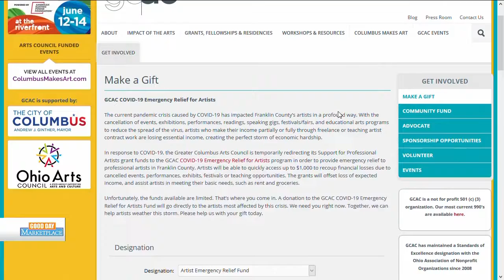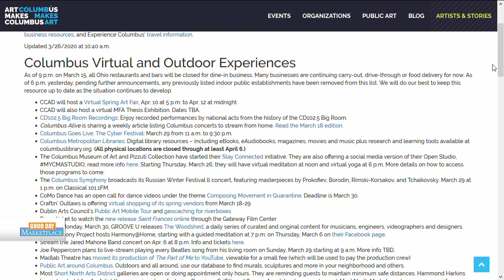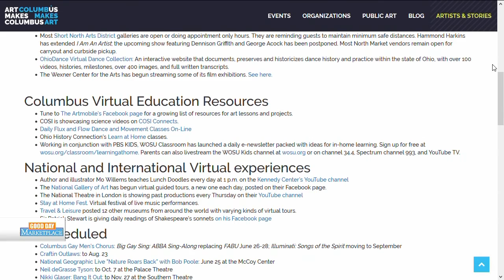GDM: Columbus Makes Art 032720